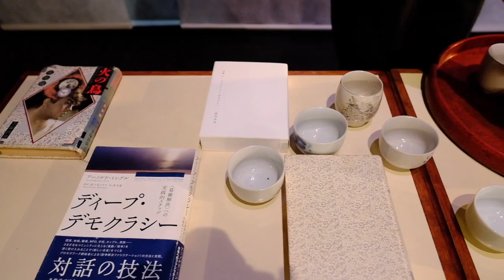飯田茂実＋東風組『王女と舞姫、火の鳥に乗る！』記録映像〜前半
『王女と舞姫、火の鳥に乗る！』初演

Concept, text, choreography,  sound design, musical composition
 and direction of group creation for our future = Iida Shigemi.

全4公演／上演時間135分＋途中休憩15分

上田街中演劇祭2019クロージング 市民参加作品
上田街中演劇祭2019アーティスト イン レジデンス作品

12月20日（金）18:30〜
12月21日（土）13:30〜／19:30〜
12月22日（日）13:30〜

日本を代表する国際女優・鈴木陽代と
飯田茂実のコラボレーション第２弾！

10代から70代まで全員3つの宝をひらいてきた
舞台初体験の出演者たちによる
ドキュメンタリー・ダンス・シアター大作！

構想・演出・振付・台詞・
音響・美術・感覚デザイン＝飯田茂実
振付アシスタント＝千葉瑠依子＋中野香澄
美術彫音テクニカル・チーフ＝長谷川大地
テキスト原案／衣装＝出演者全員＋飯田茂実
照明＝伊藤茶色
製作＝荒井洋文／東風組（kochi-gumi）
製作アシスタント＝大沼宏仲・田村草八郎・中野あや

出演＝
鈴木陽代・千葉瑠依子・荒井洋文（特別出演）・中野香澄（新人）
大沼宏仲（新人）・田村草八郎（新人）・長谷川大地（新人）
山崎佐由美（新人）・藍原繁樹（新人）・本保ここ路（新人）

人類をこのまま 存続させてもいいのかどうか？
審査終了の瞬間へ カウントダウンが始まった。

世界で活躍する演劇界・ダンス界の精鋭たちと
舞台初体験の大才たちが、力を併せて賭けに出る！

娯楽芸術の最前列をさらに未来へ拡張していく
前代未聞のドキュメンタリー・ダンス・シアター！

終えまで席を立つなやな！
この舞台は二度始まるで！

” Princesses and dancers ride on the phoenix ! "  [First half]

Total 4 performances / Running time 135min + 15min intermission

Closing work of Ueda Machinaka Theater Festival 2019
Work for Ueda Machinaka Theatre Festival 2019 Artist in Residence

Friday 20 December, 18:30～
Saturday 21 December from 13:30～ / 19:30～
Sunday 22 December from 13:30～

The second collaboration between
Japan's leading international actress, Haruyo Suzuki
with Shigemi Iida!

A documentary dance theater piece
with performers in their teens to 70s,
all of whom have opened up Trinity of Treasure
and are new comer to the stage!

Concept, direction, choreography, text,
sound, visual art, sensory design = Shigemi Iida

Choreographic Assistant=Ruiko Chiba+Kasumi Nakano
Art carving/sound technical chief=Daichi Hasegawa
Text draft/costumes: all performers + Shigemi Iida
Lighting: Chairo Ito
Production: Hirofumi Arai/kochi-gumi
Production assistants = Hironaka Onuma, Sohachiro Tamura, Aya Nakano

Cast
Haruyo Suzuki, Ruiko Chiba, Hirofumi Arai (special appearance),
Kasumi Nakano (Newcomer), Hironaka Onuma (Newcomer),
Sohachiro Tamura (Newcomer), Daichi Hasegawa (Newcomer),
Sayumi Yamazaki (Newcomer), Shigeki Aibara (Newcomer), Kokoro Honpo (Newcomer)

Can the universe allow human beings to continue as they are now?
The countdown to the end of the screening has begun.

The elites of the world's leading theaters and dance companies
and the great geniuses who are new to the stage join forces to take a gamble!

An unprecedented documentary dance theater
that takes the front row of the entertainment arts into the future!

Don't leave your seat until it's over! This play begins twice!

Contemporary danse＃Contemporary art＃飯田茂実 Shigemi Iida＃Butoh＃舞踏＃東北＃311